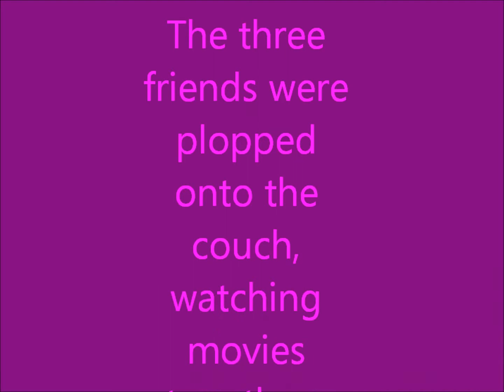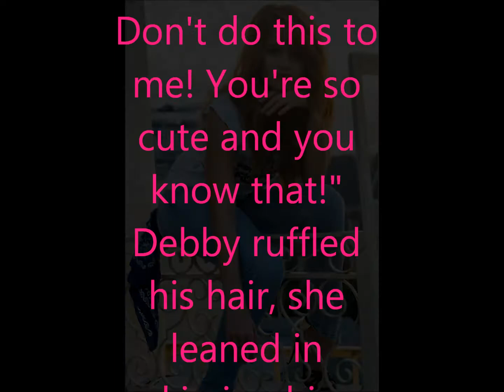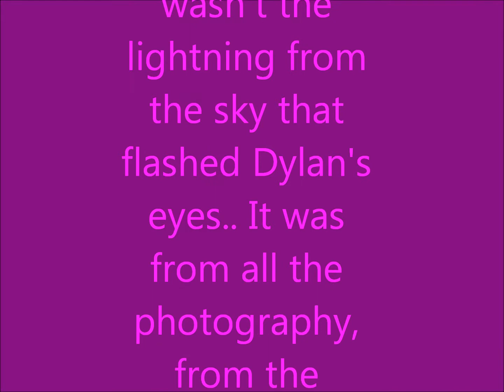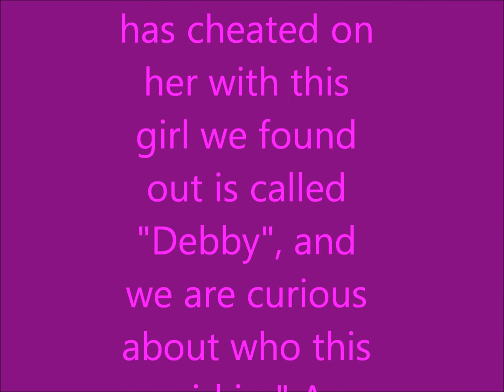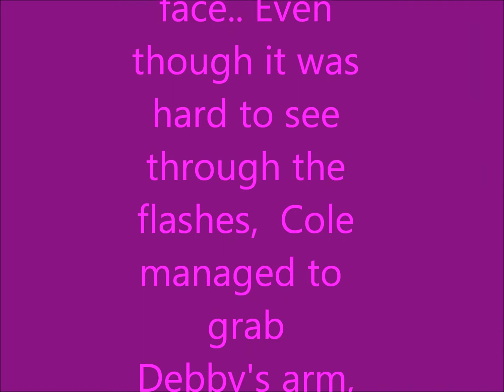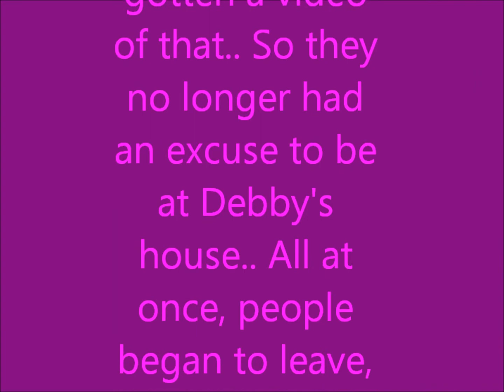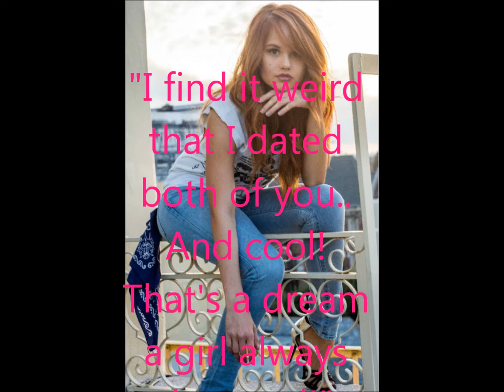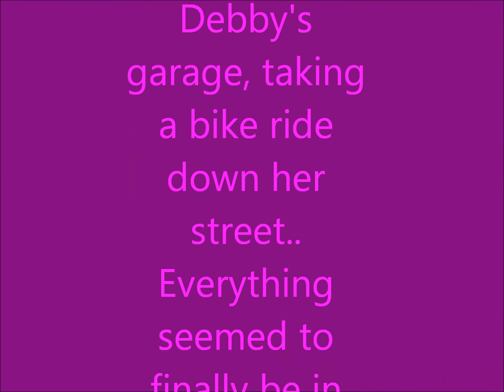Your #1 Fan A Cebby Love Story Episode 38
I know, I know, I KNOW :"( I hate me too, I REALLY hate me too :"( I'm so so so so so so so so so so so so so SORRY :( I know it's not going to fix anything no matter how many times I say sorry :( But, I feel like I lost inspiration to this story :( I keep uploading late because I can't seem to come up with any ideas anymore :( I'm so sorry for saying I would upload earlier when I was late all the time :( These past few weeks or (months?) have been very hard to come up with ideas :( I'm thinking about ending this story soon ^.^ Please don't get mad at me :( It's just I don't want anyone to keep waiting on me :( I think I'm even losing people with this story :( I'm sorry :( But, I still hope you enjoy this episode ^.^ It took me a while to get it out, but here it is ^.^ Thank you so much ^.^ I hope everyone is having a great summer so far :D Thank you so much, again ^.^ I will DO MY BEST to upload the next episode ^.^ :)

-Mary :D

This story is rated G :D